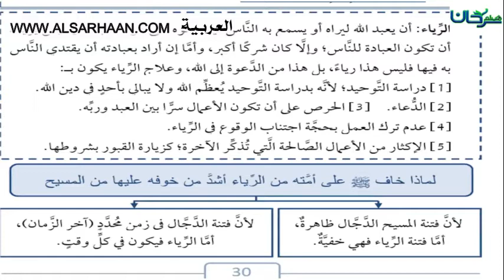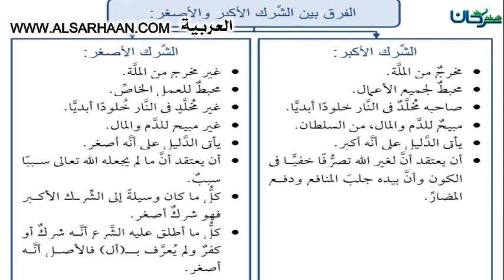63 06باب الخوف من الشرك